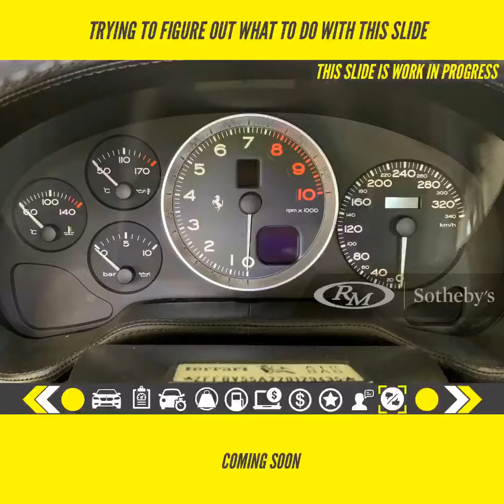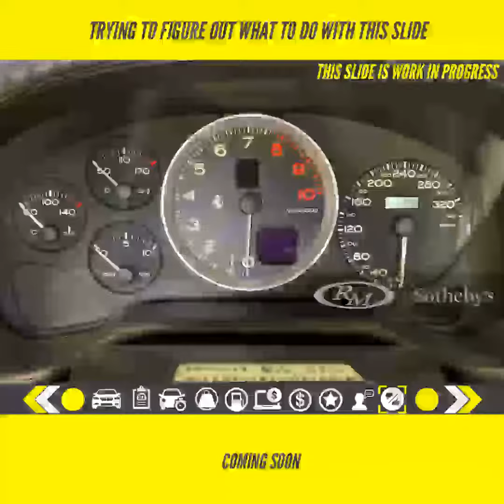2002 Ferrari 575M Maranello Specification, Price And Performance Stats Video (No Commentary)